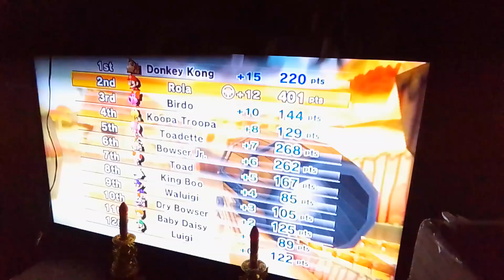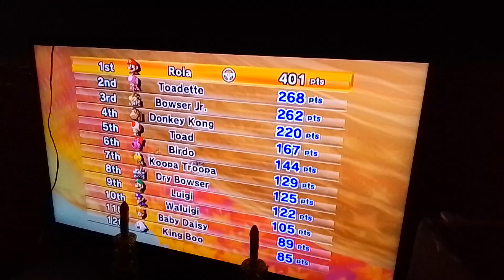mariokart Wii Mario racing with Toadette, Bowser Jr and DK (part 6)